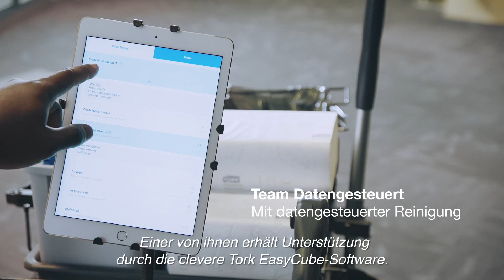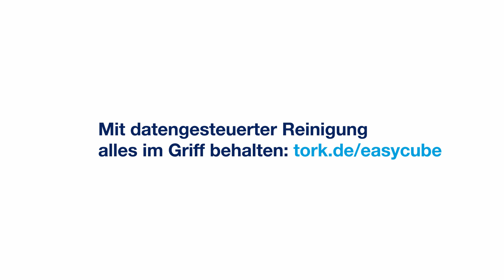Tork EasyCube™ - Was ist datenbasierte Reinigung?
Wenn Reinigungsteams und ihre Manager Daten in Echtzeit über den tatsächlichen Reinigungsbedarf erhalten, wirkt sich das natürlich auf die Art und Weise aus, wie das Reinigen vonstattengeht. Die Reinigung eines komplexen Umfeldes wie eines Stadions oder Flughafens wird vom frustrierenden Ratespiel zu einer präzisen, faktenbasierten Wissenschaft. Willkommen im Zeitalter der datenbasierten Reinigung.